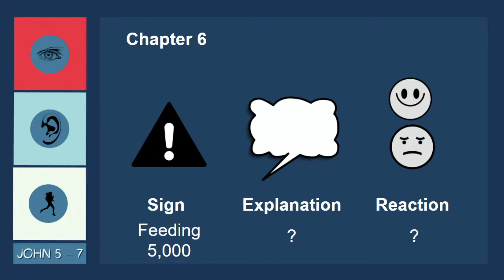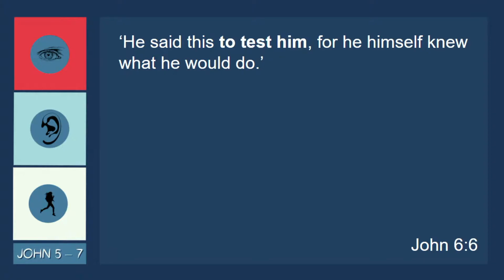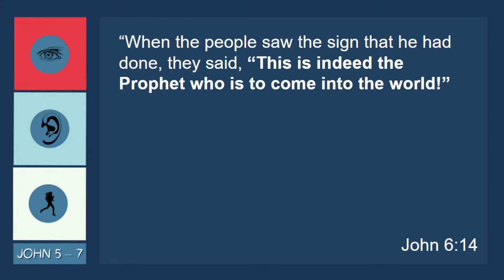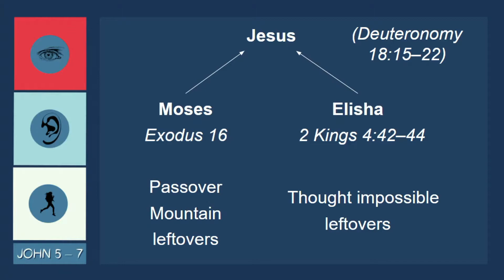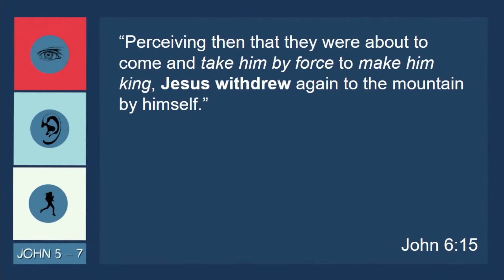21 February 2021, The Prophet Who is Coming into the World, John 6:1–21, Sam Creek